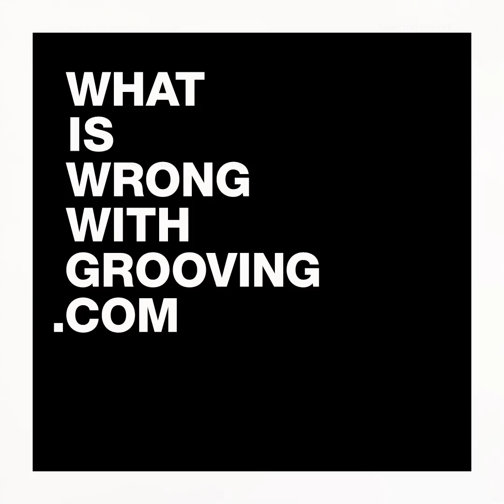Roland Kovac New Set – As You Like It (1972)